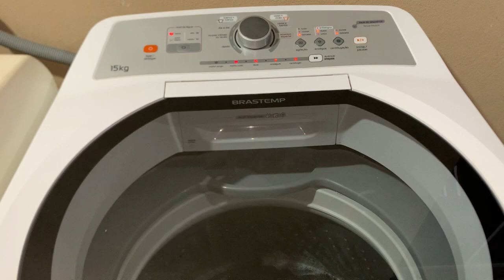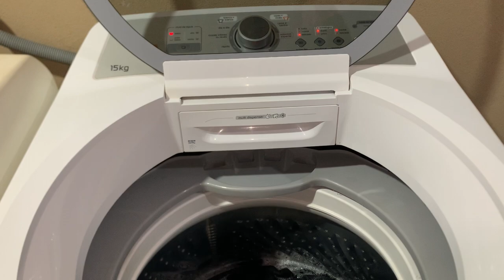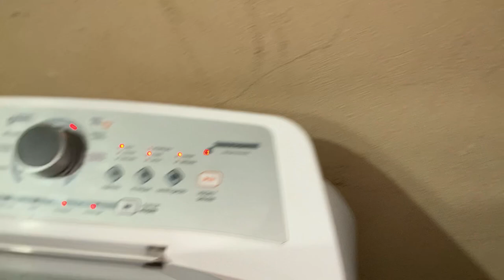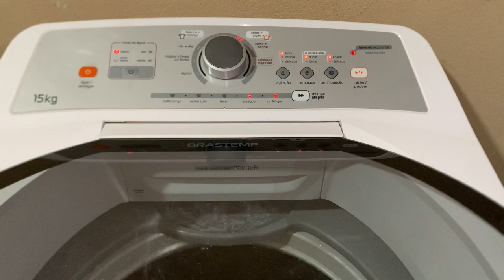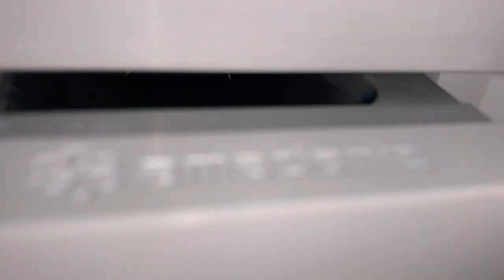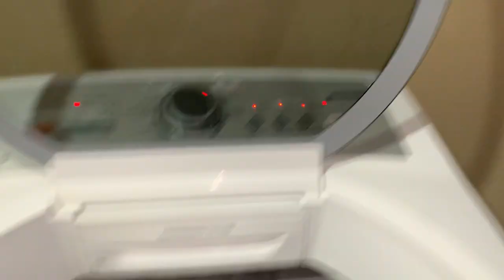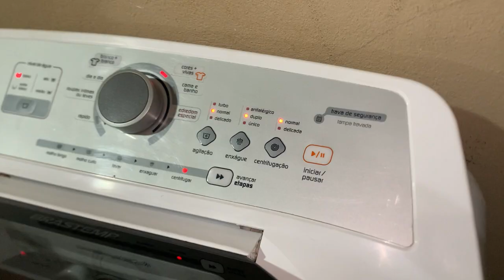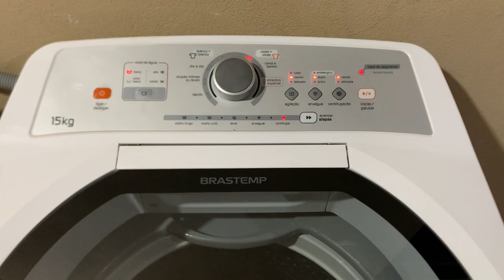Lavadora brastemp 15kg (BWH15) jeans 👖e moletons